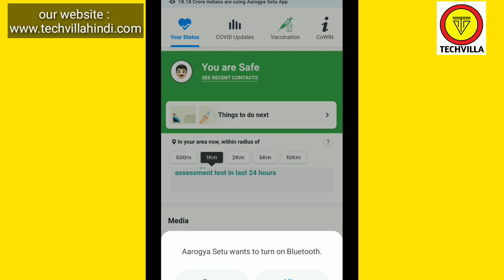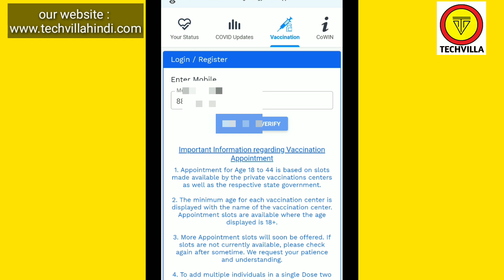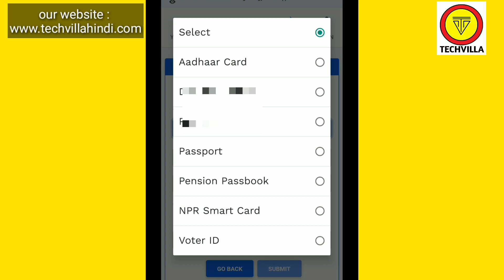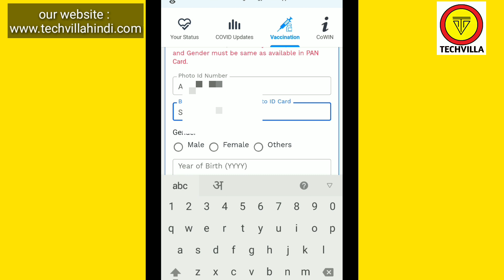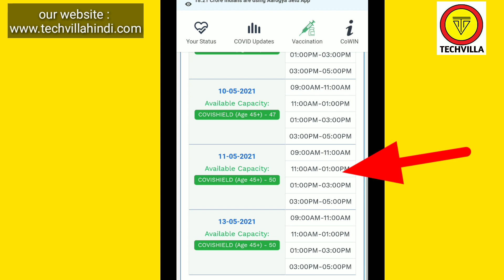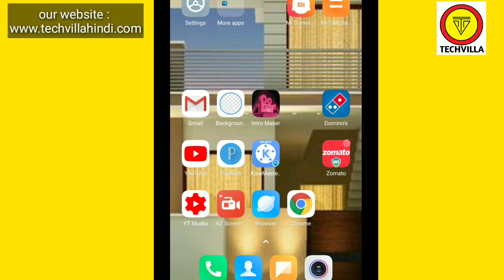Vaccination registration kaise kare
vaccination registration
online vaccination registration